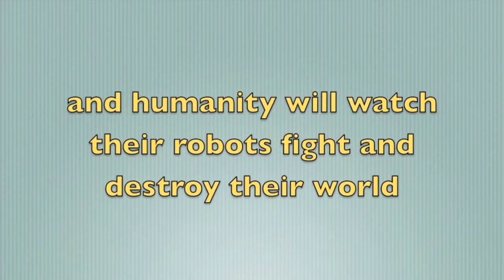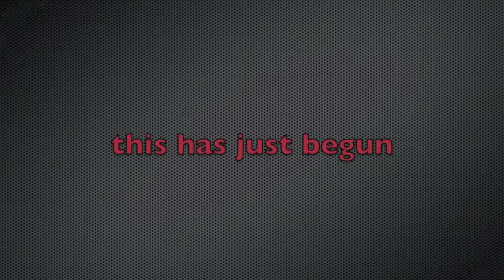spawn movie (5/5)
last part of the spawn  movie, hope y'all enjoyed it, there will be a sequel coming out sometime soon (sprawns)